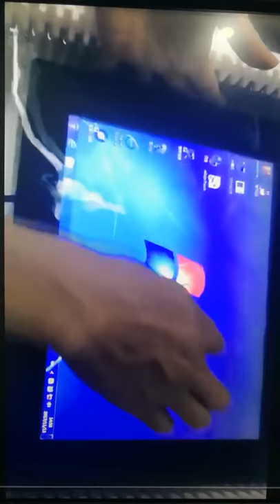P-cap TouchScreen Monitor Waterproof--Phenix Song--CJTOUCH--TouchScreen Solution 10 Years Factory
TouchScreen/Touch Foil/Touch LED Monitor/Touch PC Manufacture
Skype : phenix8023
Wechat : phenix897578
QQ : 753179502